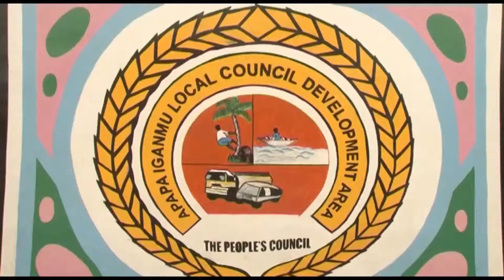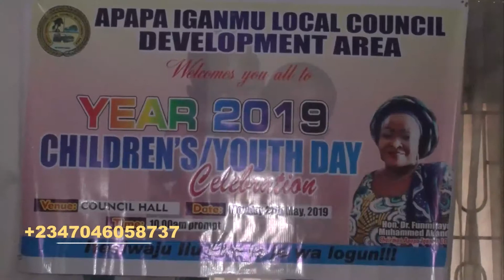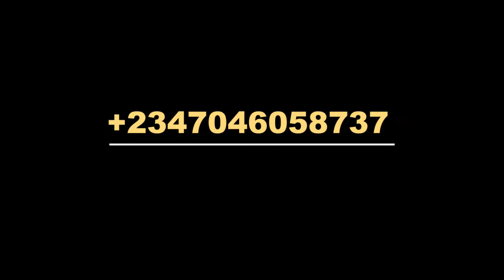Apapa Iganmu Children Online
Children in Apapa Iganmu LCDA were not left out, as the chairman , Funmilayo Akande Mohammed Organised a party for public and primary school pupils in the area to mark the children's day.

At the programme, the chairman of the council Funmilayo Akande Mohammed represented by her  Vice, Akeem  Balogun noted that children are the leaders of tomorrow hence the need to make their well being a priority.